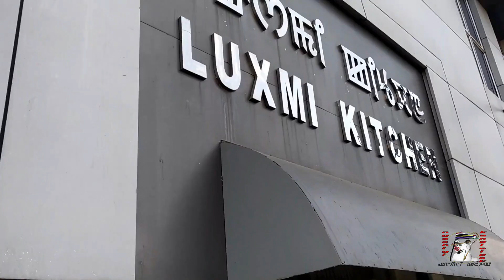For the Ningols/A token of love /Ningol chakwba/Ngashigi Kangleipak